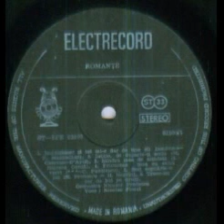Nicolae Florei-Frumoasa mea cu ochii verzi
Lyrics by Cincinat Pavelescu
Nicusor Predescu Orchestra